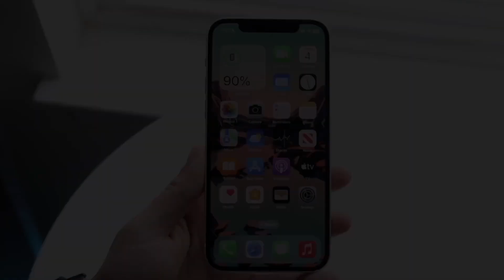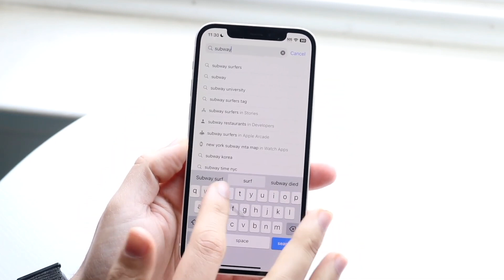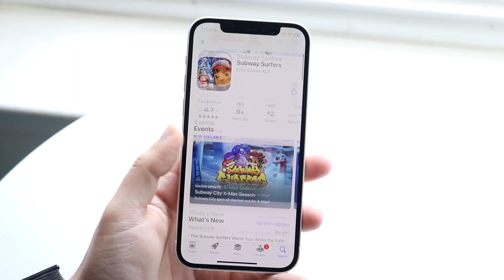Why The iPhone 12 Is Still Selling Well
Let's take a look at Why The iPhone 12 Is Still Selling Well